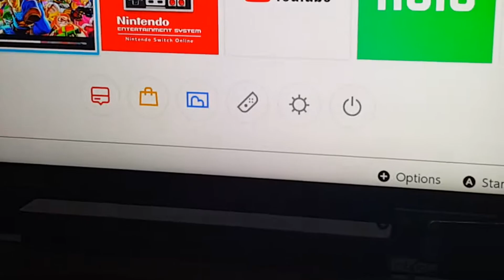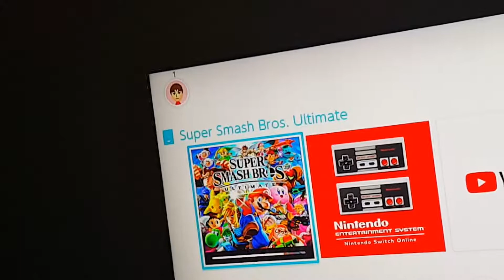Super smash bros firmware update version 50.0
HD 60fps